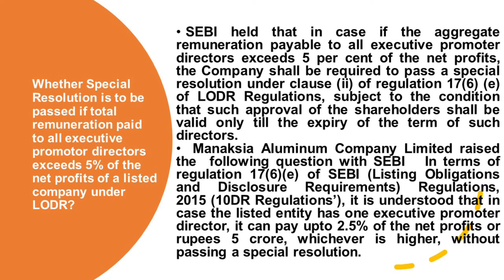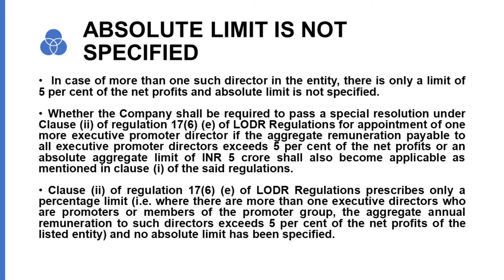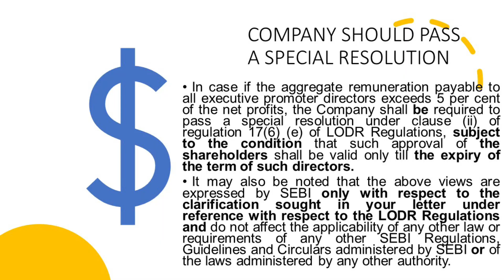Special Resolution under clause (ii) of regulation 17(6) (e) of LODR Regulations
Special Resolution under clause (ii) of regulation 17(6) (e) of LODR Regulations  @R V Seckar
Whether Special Resolution is to be passed if total remuneration paid to all executive promotor directors exceeds 5% oSEBI held that in case if the aggregate remuneration payable to all executive promoter directors exceeds 5 per cent of the net profits, the Company shall be required to pass a special resolution under clause (ii) of regulation 17(6) (e) of LODR Regulations, subject to the condition that such approval of the shareholders shall be valid only till the expiry of the term of such directors.

 Manaksia Aluminum Company Limited raised the  following question with SEBI
In terms of regulation 17(6)(e) of SEBI (Listing Obligations and Disclosure Requirements) Regulations, 2015 (10DR Regulations’), it is understood that in case the listed entity has one executive promoter director, it can pay upto 2.5% of the net profits or rupees 5 crore, whichever is higher, without passing a special resolution.

 In case of more than one such director in the entity, there is only a limit of 5 per cent of the net profits and absolute limit is not specified.

whether the Company shall be required to pass a special resolution under clause (ii) of regulation 17(6) (e) of LODR Regulations for appointment of one more executive promoter director if the aggregate remuneration payable to all executive promoter directors exceeds 5 per cent of the net profits or an absolute aggregate limit of INR 5 crore shall also become applicable as mentioned in clause (i) of the said regulations.

clause (ii) of regulation 17(6) (e) of LODR Regulations prescribes only a percentage limit (i.e. where there are more than one executive directors who are promoters or members of the promoter group, the aggregate annual remuneration to such directors exceeds 5 per cent of the net profits of the listed entity) and no absolute limit has been specified.
In case if the aggregate remuneration payable to all executive promoter directors exceeds 5 per cent of the net profits, the Company shall be required to pass a special resolution under clause (ii) of regulation 17(6) (e) of LODR Regulations, subject to the condition that such approval of the shareholders shall be valid only till the expiry of the term of such directors.
It may also be noted that the above views are expressed by SEBI only with respect to the clarification sought in your letter under reference with respect to the LODR Regulations and do not affect the applicability of any other law or requirements of any other SEBI Regulations, Guidelines and Circulars administered by SEBI or of the laws administered by any other authority.
f the net profits of a listed company under LODR?